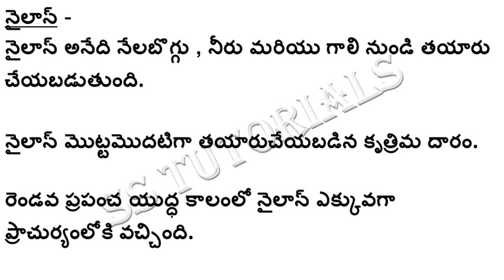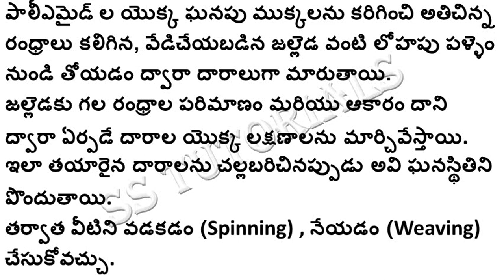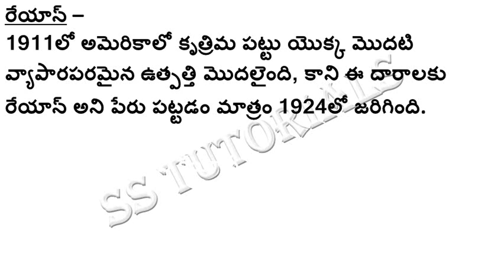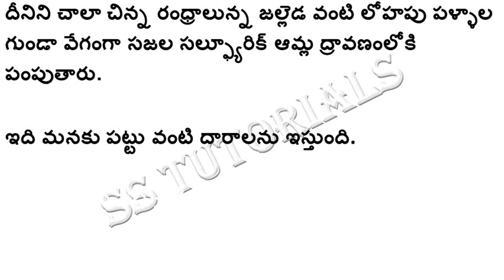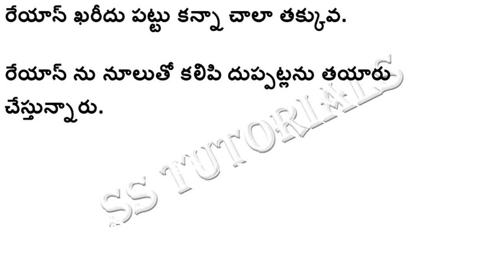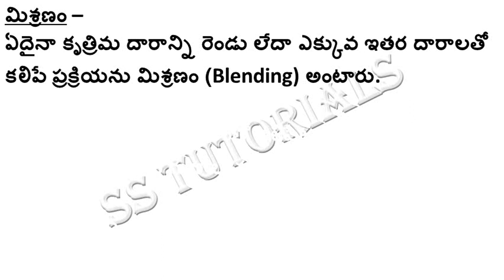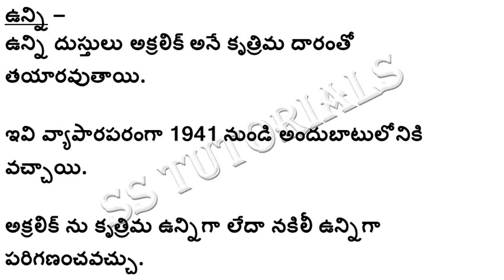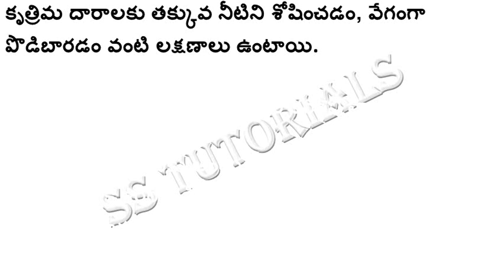PHYSICS | కృత్రిమ దారాలు మరియు ప్లాస్టిక్లు | 8TH PHYSICS PRACTICE BITS IN TELUGU